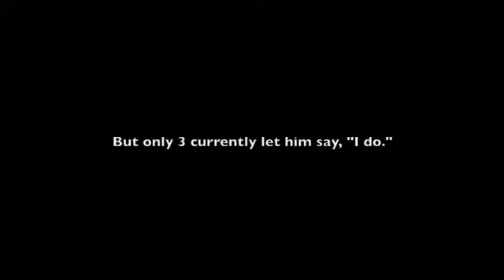♫ Lovely Gay Proposal Romantic ✾ the Best moment in life 20 ☼